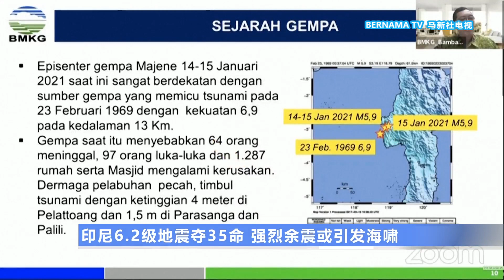20210115 印尼6.2级地震夺16命 强烈余震或引发海啸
邻国印尼祸不单行。继三佛齐廉航空难事件，苏拉威西省15日凌晨发生6.2级地震，强烈震感造成不少建筑物倒塌损毁，一些地方甚至引发土崩灾害。截至目前，已有至少35人不幸罹难，600多人受伤。印尼气象局发出警告，接下来可能有另一波更强的余震，不排除会引发海啸。